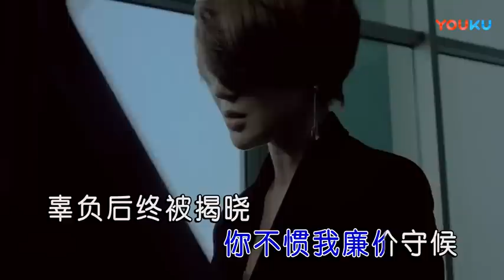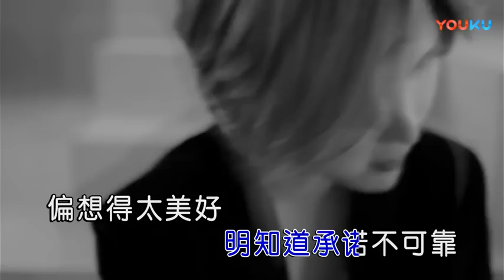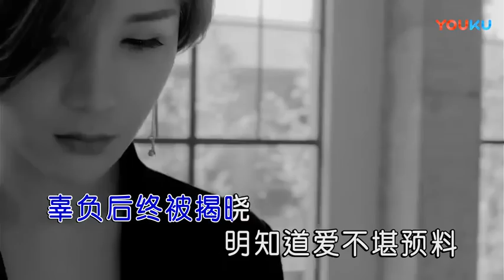许佳慧【本末倒置】原版MV~KTV字幕版